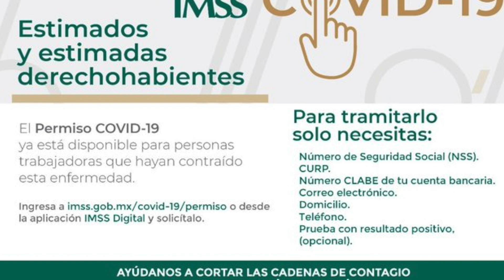IMSS anuncia relanzamiento del Permiso Covid para derechohabientes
México.- El director general del Instituto Mexicano del Seguro Social (IMSS), Maestro Zoé Robledo, anuncio el relanzamiento del Permiso Covid para beneficiar a los trabajadores derechohabientes y romper las cadenas de contagio ante el registro de nuevos brotes.

Explicó que esta medida permite automatizar el trámite de incapacidad temporal a través de la aplicación IMSS Digital y del sitio web oficial del Seguro Social.

El director general del IMSS subrayó que con este Permiso “se protege al trabajador, se reducen los tiempos del trámite, se rompen cadenas de contagio y lo más importante, vamos a seguir demostrando que confiamos en la palabra de nuestros derechohabientes”.

Recordó que este trámite lo diseñó y puso en marcha el IMSS en marzo de 2020 como una manera eficiente para reducir riesgos y romper cadenas de contagio, y ahora se vuelve a reactivar en beneficio de la salud de los derechohabientes.

Informó que debido al reciente aumento de contagios y el riesgo que significa la variante Ómicron, el IMSS relanza el Permiso Covid, que es un trámite que se realiza en línea, es mucho más flexible, ya no está sujeto al semáforo epidemiológico y se lleva a cabo sin la necesidad de visitar los servicios médicos del IMSS.

Zoé Robledo detalló que la duración de este permiso para quienes lo solicitan es hasta por 7 días para derechohabientes con síntomas, y de 5 días para las personas asintomáticas que cuentan con prueba positiva.

Explicó que el trámite se realiza una vez que el interesado ingresa a la página o a la aplicación IMSS Digital y da clic en Ingresar Permiso Covid-19.

Posteriormente se debe agregar la CURP, el Código Postal y dar clic en Iniciar. En tercer lugar, responder los cuestionarios sobre síntomas, vacunación y padecimientos preexistentes; en cuarto lugar, hay que ingresar información complementaria como el teléfono de algún contacto, dijo.

Detalló que el quinto paso es indicar si se cuenta con alguna prueba de enfermedad respiratoria, la cual no será condicionante para el otorgamiento del permiso.

Zoé Robledo indicó que finalmente se debe proporcionar correo electrónico y cuenta CLABE interbancaria para recibir el pago correspondiente.

“Ya con el Permiso Covid aprobado sólo debes notificar a tu centro laboral para justificar la ausencia”, abundó.

El director general del Seguro Social reconoció la efectividad de gestionar el permiso en línea, ya que con este mecanismo, al corte del 31 de diciembre de 2021, se otorgaron cerca de 200 mil permisos COVID-19, lo que equivale a 352 millones de pesos en subsidios.

Lo más relevante, añadió, es que se redujeron los traslados y se facilitó el cobro de la incapacidad y subsidios por este concepto, se depositaron directamente en la cuenta bancaria de los interesados y quienes realizaron sus trámites.

Zoé Robledo añadió que para acreditar con mayor facilidad la enfermedad se brindaron opciones: un cuestionario de síntomas en línea, la prueba rápida en los Módulos de Atención Respiratoria del Seguro Social (MARSS) o los resultados de algún otro laboratorio con el que el Instituto tuviera convenio.